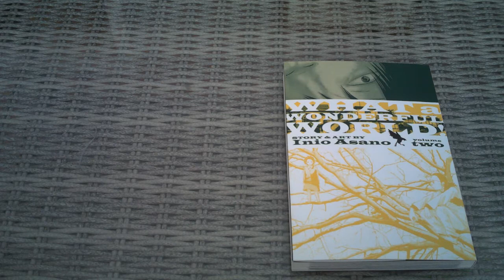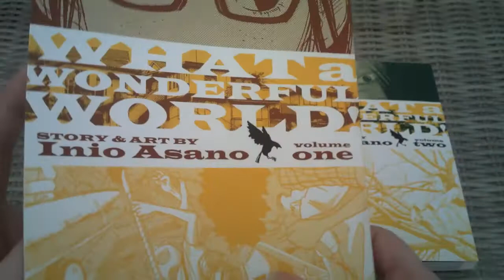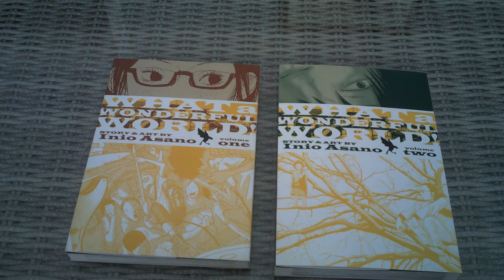What A Wonderful World Manga Review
My thoughts on the two volume series by Inio Asano.